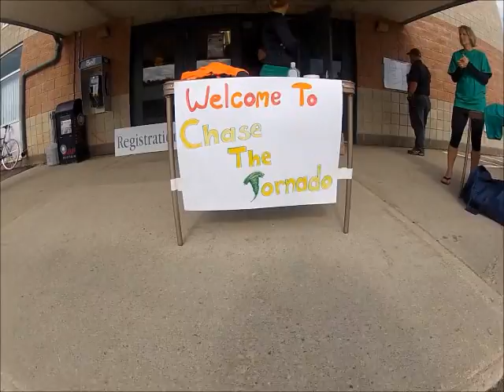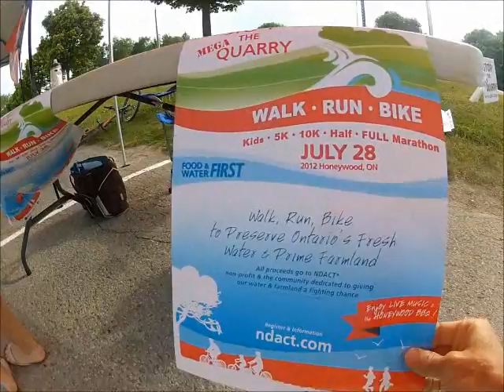Chase The Tornado Grand Valley Race 2012